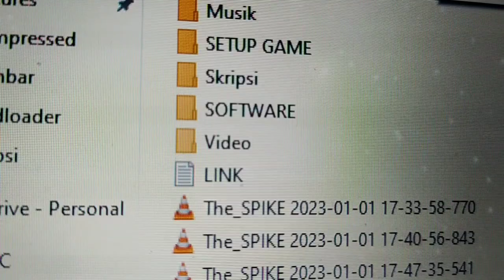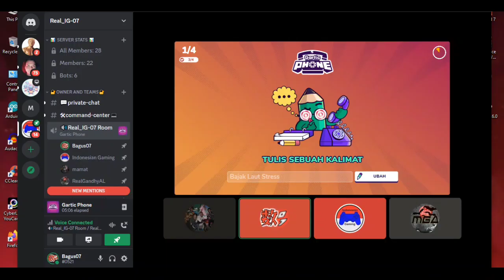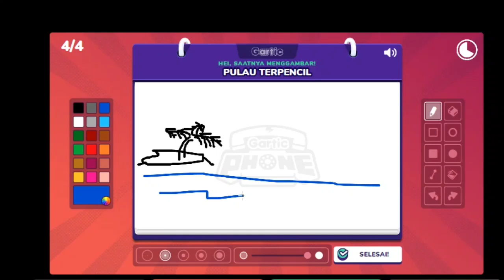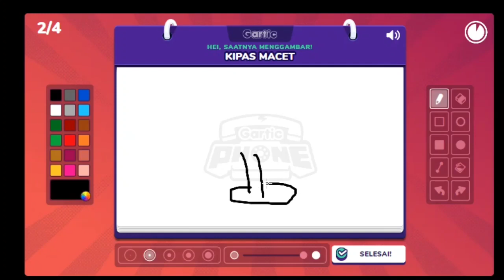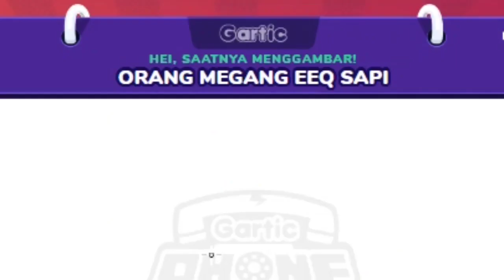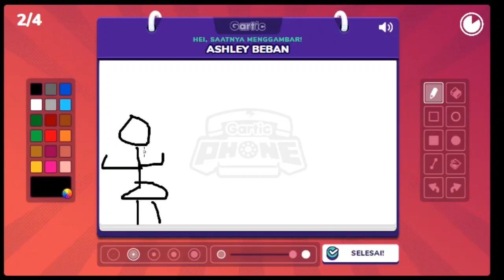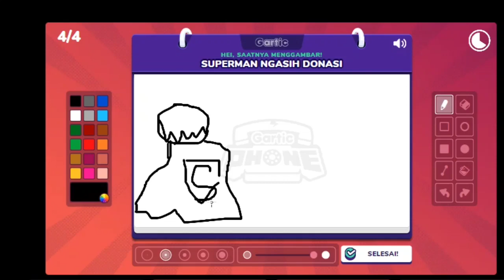Tertawalah Sebelum Dilarang..... - Gartic Phone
Real_IG-07

Oke guy's.
Selamat Datang Kembali Di Video gua.

Di video kali ini cuma mabar biasa.
Have Fun.
Melepaskan Segala Beban Fikiran.
Dan satu yang pasti.
Tertawalah sebelum dilarang.